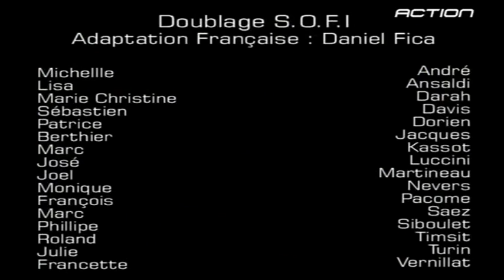Les Enquêtes Du Professeur Capellari 01x03 La Mort D'Un Roi